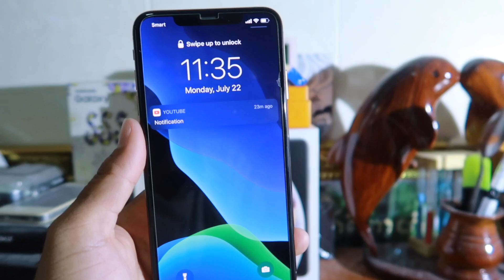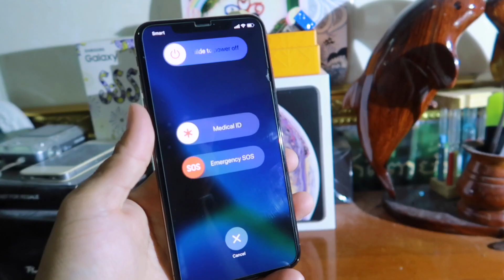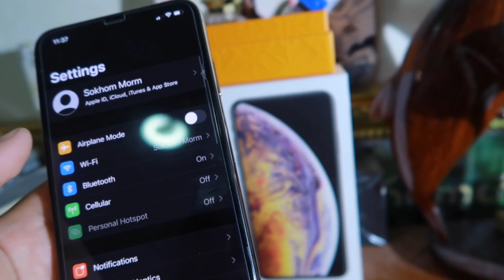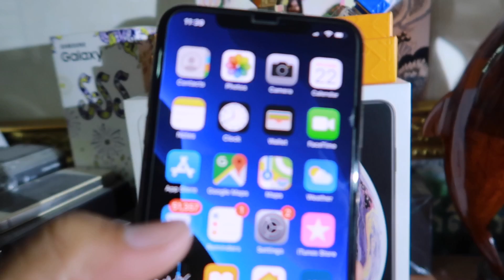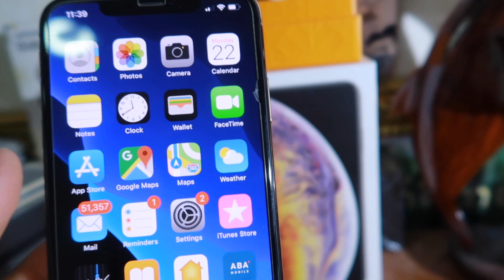how to force restart iPhone x - ios 13 Problem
សួស្ដីអ្នកទាំងអស់គ្នានេះគីជា​ Video ថ្មីអំពីរបៀបhow to force restart iPhone x - ios 13 Problem

*សម្រាប់​Videoដ៏ទៃទៀត